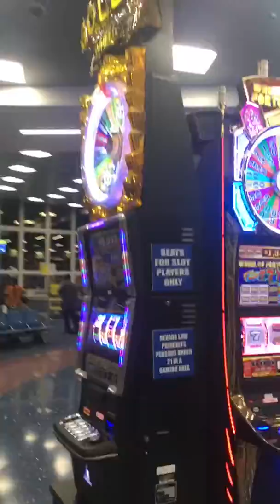November 23, 2019